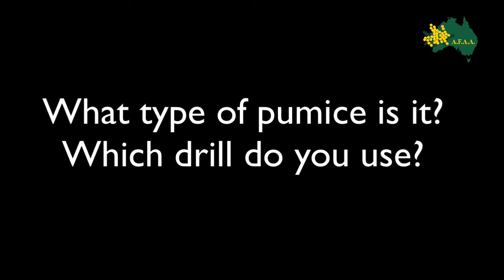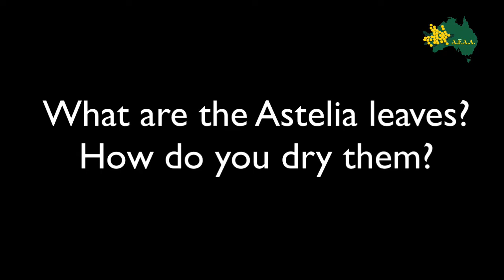AFAA Convention 2021 - New Visions - Francine Thomas Demonstration Tuesday 9 November Session 1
The Australian Floral Art Association (AFAA) held their annual convention online in 2021 following COVID19 travel restrictions.
Hosted by the NSW Floral Art Association, the convention brought to attendees all over the world, demonstrators from Australia, New Zealand and India, as well as a full schedule of national and international floral art competition.
This video is from the recording taken at the time of the feature demonstration by Francine Thomas from New Zealand.
Images of the competition designs can be viewed on our website in Photo Galleries